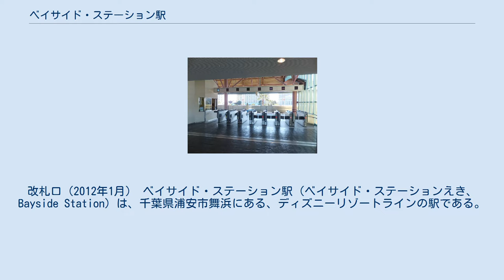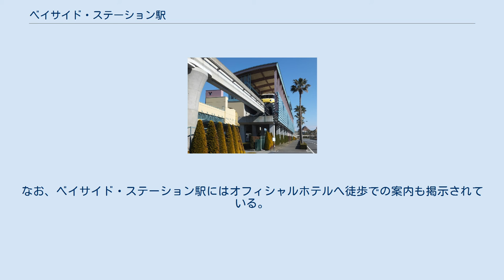ベイサイド・ステーション駅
改札口（2012年1月） ベイサイド・ステーション駅（ベイサイド・ステーションえき、Bayside Station）は、千葉県浦安市舞浜にある、ディズニーリゾートラインの駅である。
 一般にはベイサイド・ステーションと案内される。
 単式ホーム1面1線の高架駅で、ホームゲートが設置されている。
オフィシャルホテルへの玄関駅であり、駅の下にはホテルと駅を結ぶシャトルバス「ディズニーリゾートクルーザー」用のバスターミナルがある。
駅の出入り口からリゾートラインと並走している道路の歩道へ直接出る事はできない。
 午後・夜間は入庫列車の終着駅となる。
入庫列車は当駅到着後東京ディズニーシー・ステーション駅まで有人で回送されそこから無人で入庫となる。
午前の入庫列車は東京ディズニーシー来園者の便を図り東京ディズニーシー・ステーション駅まで営業運転される。
 駅のデザインはシンプルながらカラーリングは要所でプラム色を使うなど、鮮やかな色彩の駅である。
ホームから線路に向かって突き出した屋根の向こう側に視線を遮る壁は無く、オフィシャルホテルを眺める事ができる。
 エスカレータが駅に向かって左右各1基、エレベータ1基がある。
改札口と券売機はホームと同じ2階にあり、特に区画を分けるような壁は無い。
改札のすぐ先がホームである。
トイレは1階にある。
 2019年（令和元年）度の1日平均乗車人員は6,899人である。
2008年度以降はディズニーリゾートラインで最も乗車人員が少ない駅となっている。
 開業以降の年度別1日平均乗車人員の推移は以下のとおりである。
 現在はベイサイド・ステーション周辺工事（ファンタジースプリングス）のため、リゾートパーキングに行くことができない。
 ベイサイド・ステーション駅と5つのオフィシャルホテルを結ぶ専用の無料シャトルバス「ディズニーリゾートクルーザー」のルートBが発着している。
なお、ベイサイド・ステーション駅にはオフィシャルホテルへ徒歩での案内も掲示されている。
（東京ベイ舞浜ホテル ファーストリゾート及び東京ベイ舞浜ホテルは徒歩10分、他の4つのホテルはどれも駅から徒歩3分と書かれている。） また、混雑時にリゾート内駐車場とベイサイド・ステーション間で運行される「ゲスト・パーキング・シャトル」バスの発着点でもある。